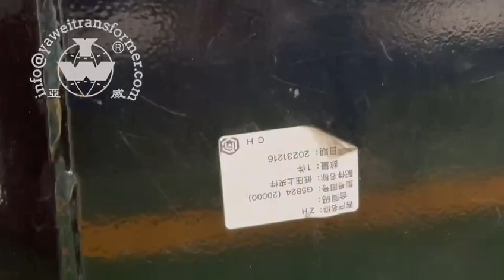transformer cooling transformer !usa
👉In this video, we're diving deep into different type of power transformer.
00:00 Hello let's talking about oil Transformer and dry type Transformer cooling method today
00:41Cooling method for transformer within 30 MVA and larger than 30 MVA
01:24 relying mainly on the natural convection of the air around the Transformer to dissipate hereat
02:03 it is necessary to choose the appropriate cooling method according to the specific needs
➡️Jiangsu Yawei Transformer Co.,Ltd